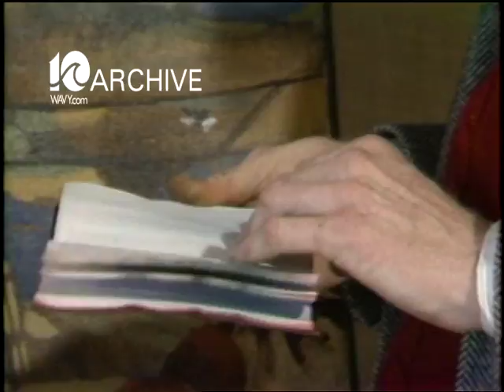WAVY Archive: 1981 Artist A.B. Jackson Remembered